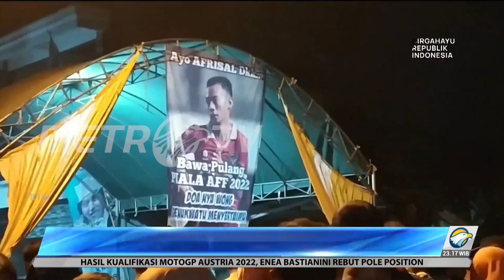Luis Milla Resmi Jadi Pelatih Persib Bandung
Mantan Pelatih Timnas Indonesia Luis Milla resmi direkrut menjadi pelatih Persib Bandung menggantikan Robert Rene Alberts. Melalui media sosialnya, Mia mengaku tidak sabar untuk bertemu dengan tim dan bobotoh di Bandung.